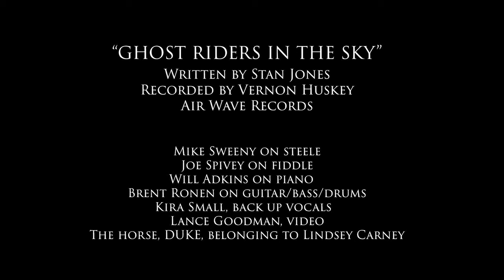Vernon Huskey - "Ghost Riders In The Sky" (official music video)